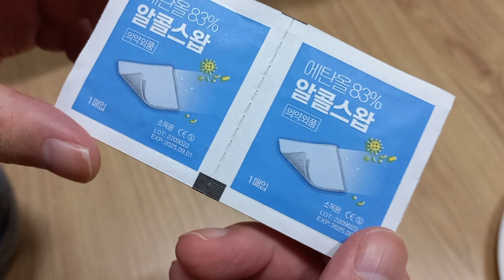다이소 알콜부직포? 알콜스왑 100매 에탄올 83% 소독 위생 도구 세척 청소 귀 간편 알콜솜 코끝 가려움 ㅋㅋㅋ 해결?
귓 윗부분 겉 파진 부분이 가려워서 했는대 안 가렵네요
ㅋㅋㅋ 좋군요

후기 하루가 지났는대 이제는 안 가렵내요 올래~!
ㅋㅋ 이런걸 찾고 있었다고 간편 하고 좋네요

후기 추가 코끝 가려움도 해결 완료 좀 따가운대
이제 안 가렵내요

귀가려운대 좋군요 소독 하고 이걸 바르면 되네요 병풀 추출물 ㅎㅎ